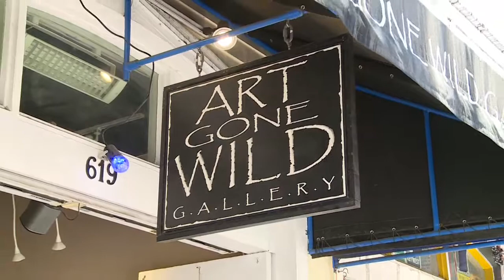Lisa Wilson from Art Gone Wild Galleries - Arts District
Lisa Wilson from Art Gone Wild Galleries in Key West, FL is featured in this Arts District segment. Watch as Lisa talks a little bit about the truly unique and passionate art at this gallery!